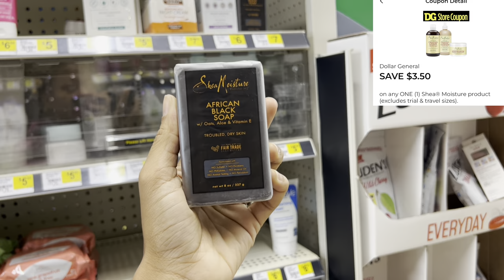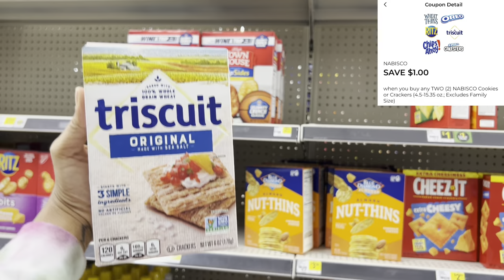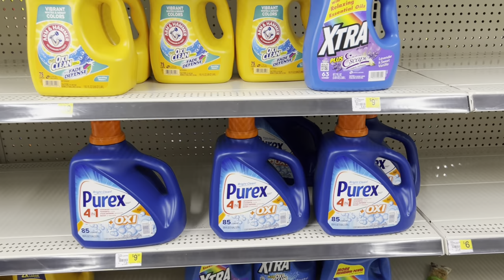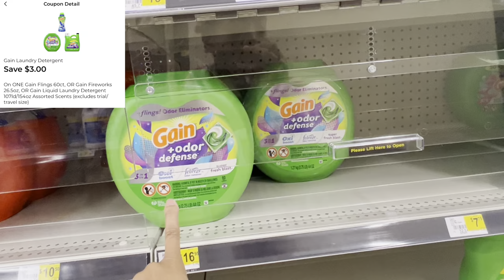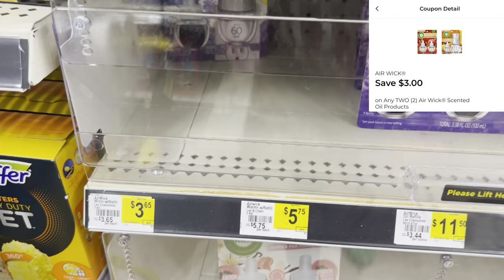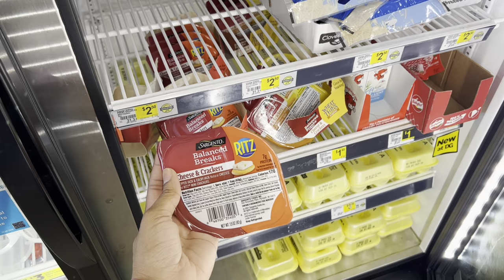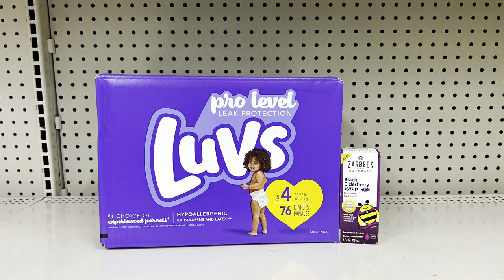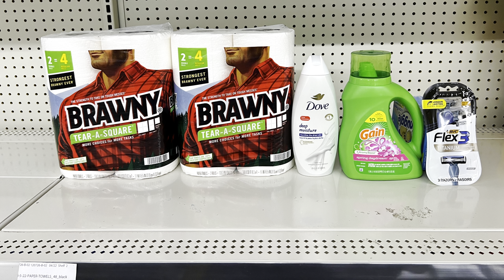Dollar General Couponing 9/17 ONLY🚨 $5 Off $25 SCENARIOS 🚨Over 20 + All Digital Deals Included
WELCOME BACK! Thanks for clicking my video ❤️. In this video I provide multiple $5 off $25 scenarios/breakdowns you can use for this Saturday (9/17 Only). ALL DIGITAL scenarios/breakdowns INCLUDED.

🚨REBATE APPS🚨
IBOTTA